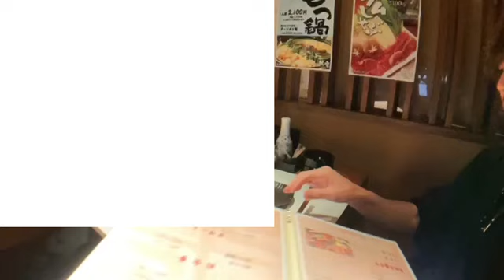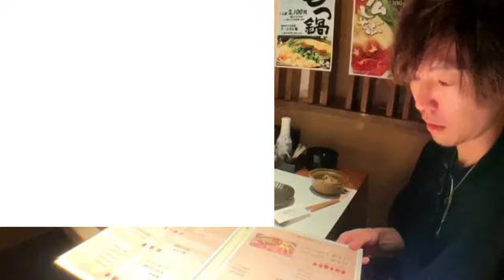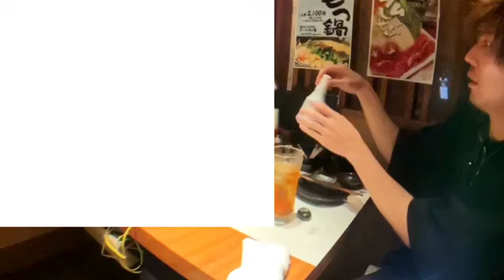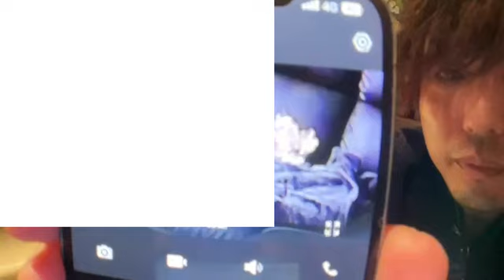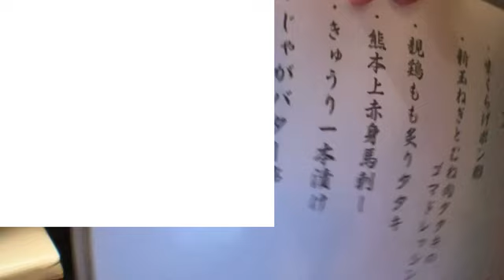機長「 結婚します」